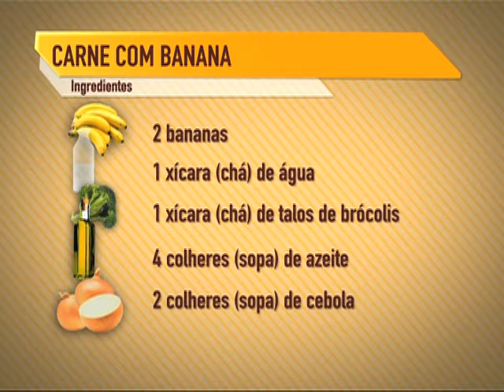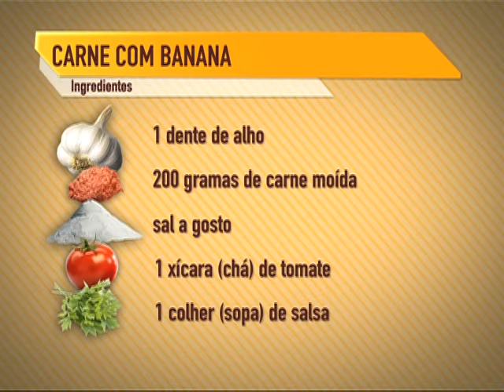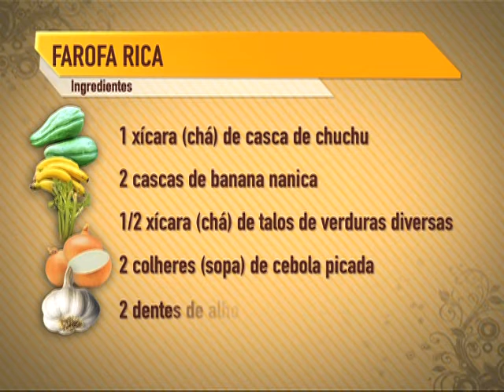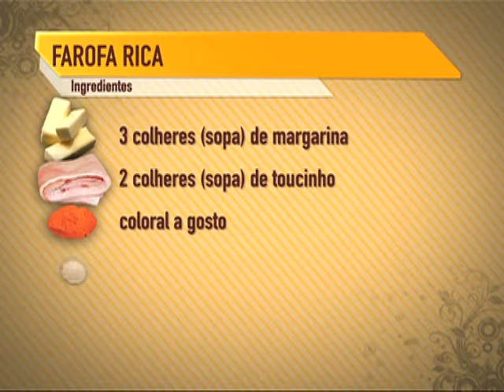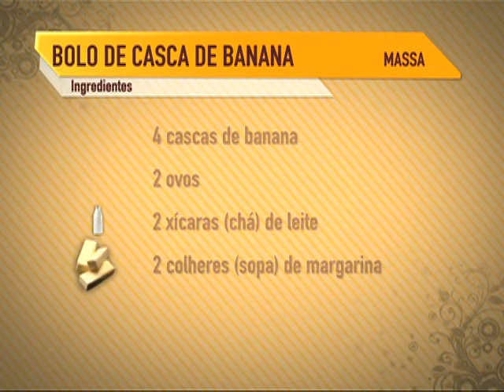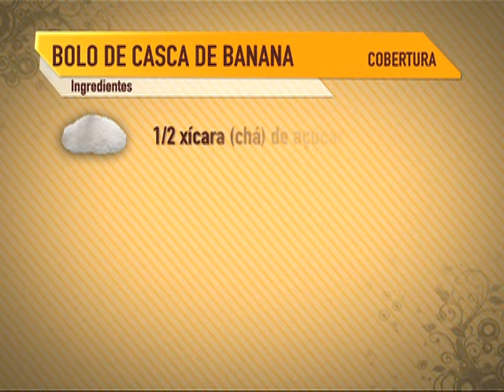Cozinha Brasil - Série Prato do Dia - ep. 10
Episódio 10 da programa Cozinha Brasil -  Série Prato do Dia feito pelo SESI e exibido pelo Canal Futura. Os apresentadores viajam pelo país, ensinando receitas baratas e saudáveis do programa Cozinha Brasil.